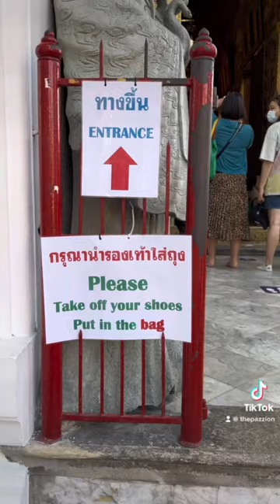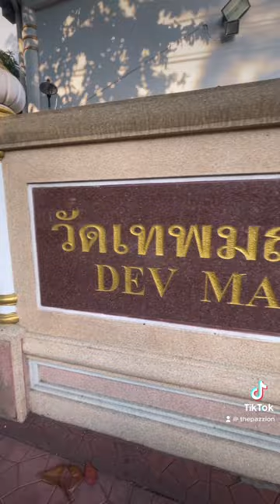7 แหล่งสายมู คนหาคู่ห้ามพลาด! (Part 2)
7 แหล่งสายมู คนหาคู่ห้ามพลาด! (Part 2)